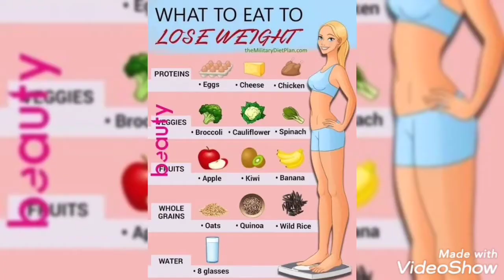Welcome to My Channel || Intro video || About Channel || Priya Rajesh Vlog || 2020.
Hi friends
Priya Rajesh Vlog YouTube Channel has been started to share My experience and idea on kids care , cooking, makeup etc.,
This is my  first video for this YouTube Channel .